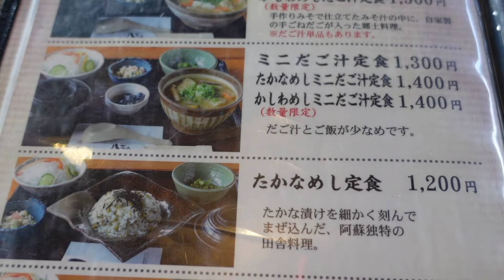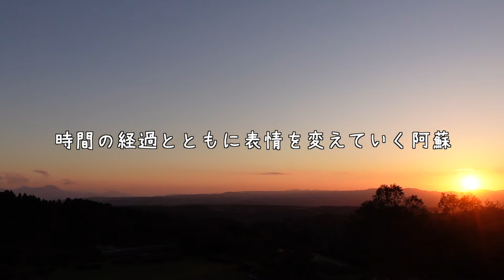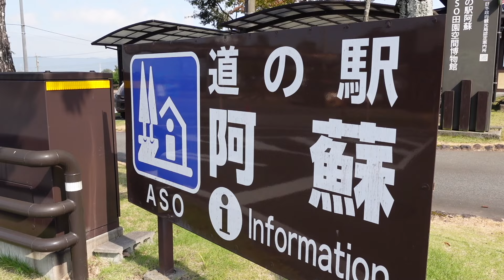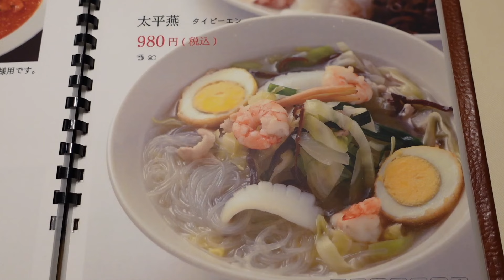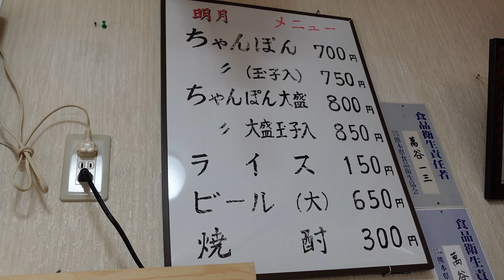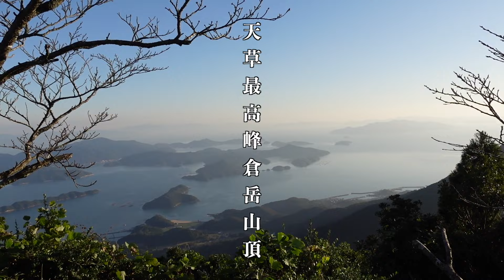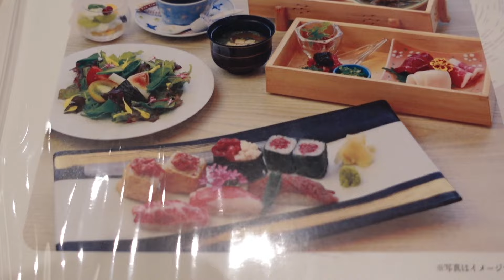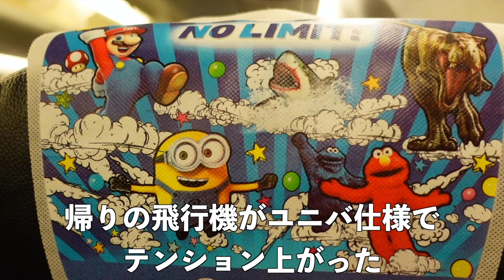【３泊４日熊本旅行】熊本の絶品グルメを食べ尽くす…！熊本でしか見られない絶景に感動しまくりの4日間【総集編】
2023年10月に３泊４日で熊本旅行した総集編です☺️
お店の情報など詳しいことは各動画の概要欄をご覧ください🙌

🍉とももぐの経歴、タイアップの実績などは以下に掲載しています↓